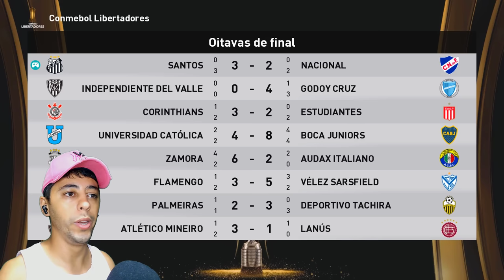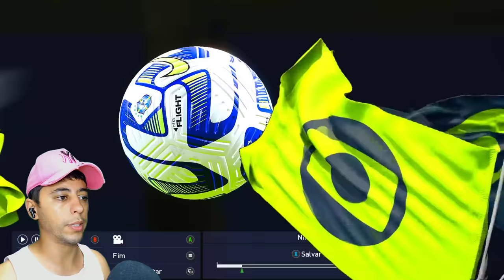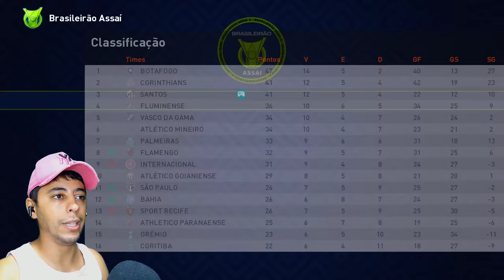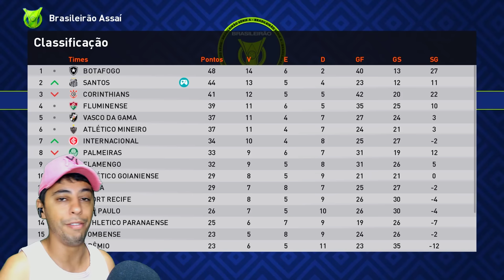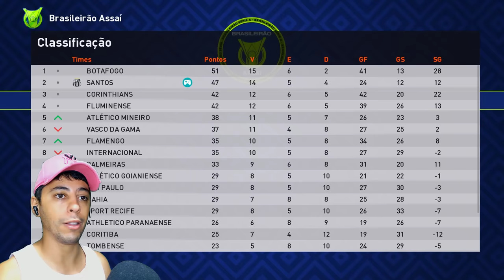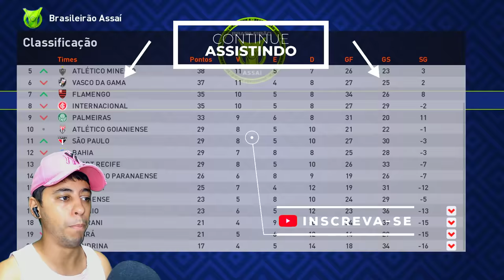PITIBULL ASSINA COM SEU NOVO TIME!! MAIOR SALÁRIO DA EUROPA!!✅ - Rumo ao Estrelato #32